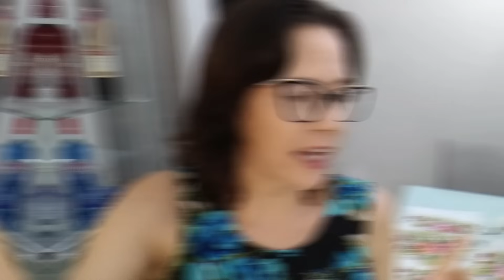Voltamos Com os ENXOVAIS 🙈😍| Tudo Feito a Mão | KITS, COCHAS, PANOS DE PRATO etc | GALEGA BARREIROS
Oi meus amores ❤️💜🧡💛💚💙 ? Cês estão bem ? Fazia tempo que não tinha mais postado vídeo de enxovais né 😁 ? Caso você não goste desse tipo de vídeo, convido você a ver os outros vídeos aqui no canal, beijo bem grande 💋 ...

✔️ Inscreva se no Canal 🎬 e venha abrilhantar ✨ ainda + o canal 😍

💕 Watsap : (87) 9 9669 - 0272

💌 Recadinho Importante 🥰
✔️ Para que o youtube reconheça que vc gosta dos meus vídeos 📽️🎥🎞️🎬⬇️

❣️ Se você gostou do vídeo 📽️🎬 deixa sei like 👍😍

💕 Sem palavras pra agradecer a cada um (a) de vocês pelo carinho 🎀 e pela ótima companhia 🥰 um xero 💋 fiquem todos com Deus 🙏